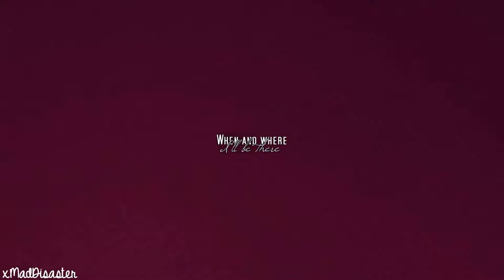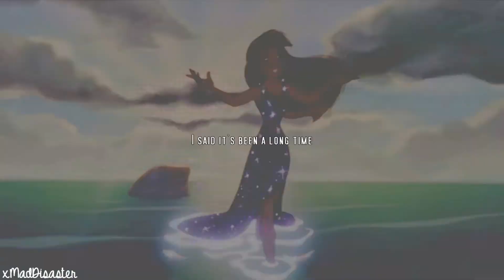Together || Ariel & Jim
watch in HD, it's much better!

Well this is my first ever, proper Disney video! I've been watching other Disney videos by amazing youtubers, such as: Crossovering ), StrayHeartxx ), TheNamelessDoll ) & many more. And was inspired to start making my own xD

Jim and Ariel have become my ultimate OTP so I just had to make a video for them.

All the Jim masking belongs to TheNamelessDoll and some others a long with a few of the Ariel maskings. However a few are also my own :D  Also Apologies for the end mask! I got irritated and gave up.

TV shows/Films:
The Little Mermaid
Treasure Planet
Song: Together - The XX
Program used: Sony Vegas Pro 12
Colouring: Gytaket